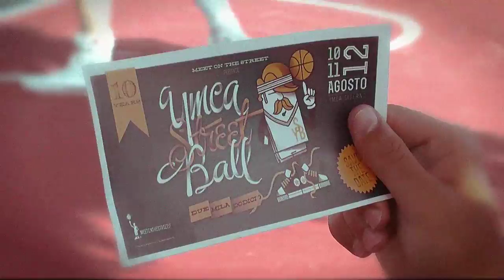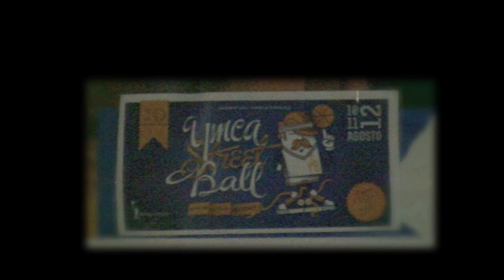YmcaStreetball 2012 - SPOT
Un salto negli anni '80 per l'edizione 2012 dell' Ymcastreetball di Siderno...

regia: Vincenzo Caricari
produzione: Asimmetrici Video

STARRING:
Dreamer: Francesco Gerace
Allenatore 1: Mario Trichilo
Allenatore 2: Carmelo Speziale
Squadra bianca: Andrea Roberto  - Francesco Reitano -- Armando Cardo
Squadra blu: Silvio Fiorenza -- Remo Roberto -- Marco Stalteri
Fotografo: Andrea Sgambelluri
Girls: Nicole Assenzio -- Cristiana Multari -- Martina Galluzzo -- Alessia Campo
Men: Giovanni Rinaldis, Nicolò Bolognino
Skater: Romeo Audino -- Domenico Bruzzese
Break dencer: Silvano Mario Tavernese -- Carlo Agostino -- Salvatore Galluzzo -- Mattia Piscioneri